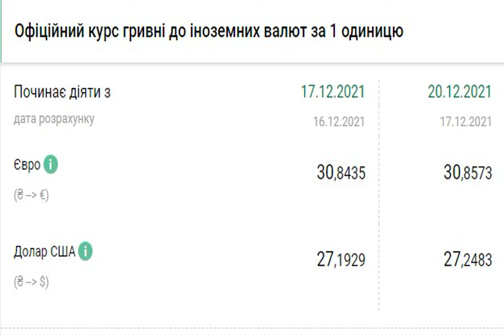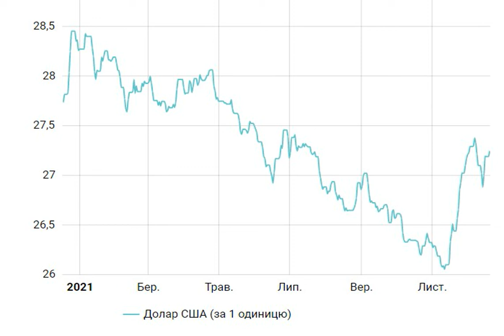Доллар продолжает расти: курс на 20 декабря.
НациональныйбанкУкраины Курсдоллара Национальный банк Украины (НБУ) на 20 декабря 2021 года поднял официальный курс до 27,24 гривен за доллар. По сравнению с предыдущим банковским днем доллар прибавил 5 копеек. Об этом сообщает РБК-Украина со ссылкой на данные на сайте регулятора. Официальный курс гривны к доллару на 20 декабря установлен на таком уровне: 27,2483 гривен за 1 доллар (+0,0554). При этом курс доллара на 17 декабря составлял: 27,1929 гривен за 1 доллар. . . Таким образом, доллар уже третий день подряд будет уверенно держа